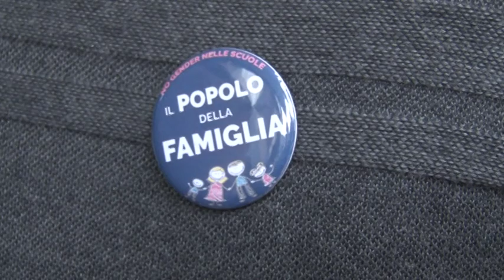Il Popolo della famiglia Abruzzo si schiera con Di Stefano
Il Popolo della Famiglia Abruzzo ha presenttato la lista per le prossime elezioni regionali annunciando l'appoggio alla candidatura a Presidente di Fabrizio di Stefano.